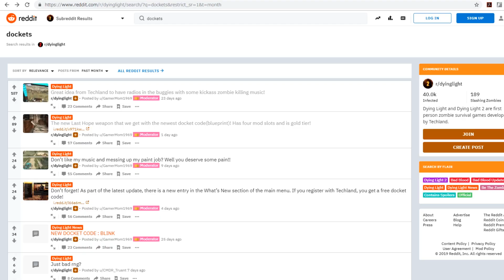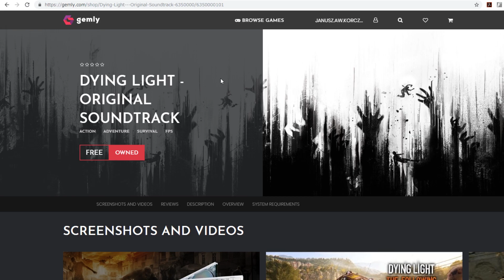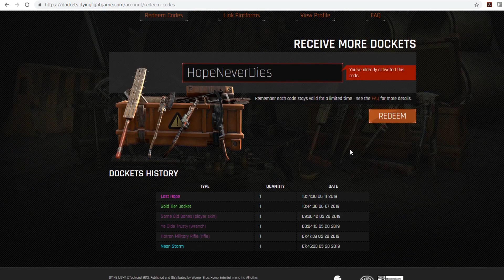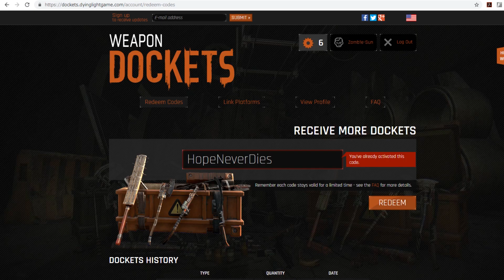ダイイングライト２発売時期＆新ドケットコードで金設計図GET！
ついにダイイングライト２の発売時期が発表されましたね！
楽しみです♪
そしてダイイングライトの新ドケットコードが配信されたのでお知らせします☆

ゲーム実況プレイ中心にアップしていきます☆
ゾンビマニアですw
ウォーカーバイターZ→Zombie-Sunに改名。
たまにDJします♪
PSN ID：J7_Navas